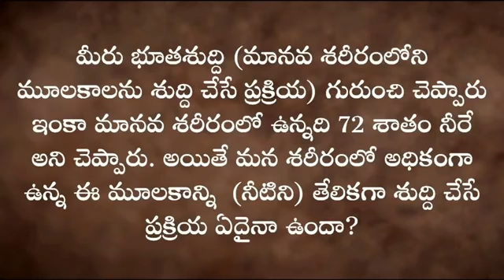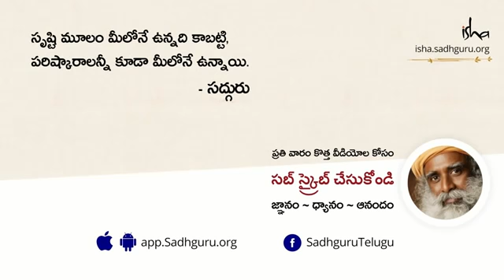|| Sadhguru Telugu || 147 ఆరోగ్య సూత్రం నీటిని ఎలా తాగాలి Arogya || Sootram Neetini ela taagali |